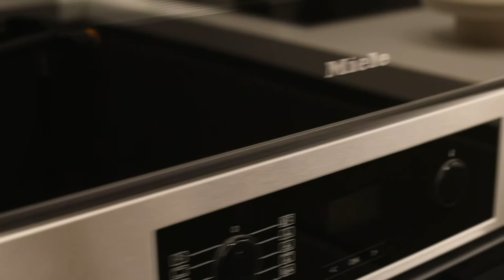2 Bedroom Apartments at No.9 I Thames City I R&F Properties UK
The second tower to be released as part of our Thames City development in Nine Elms London, the apartments at No.9 offer luxurious living within London’s city centre. Boasting excellent views over the River Thames a range of apartments are on offer.